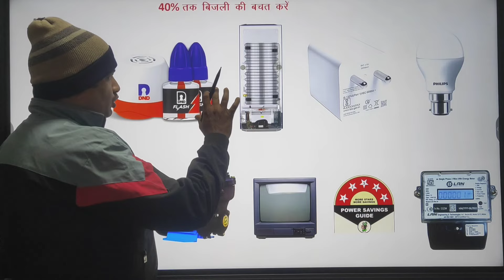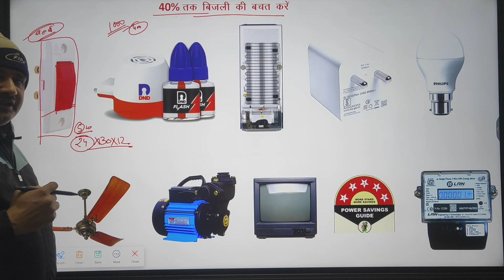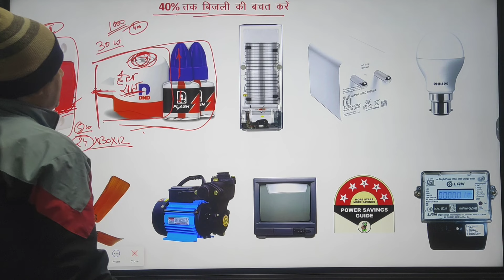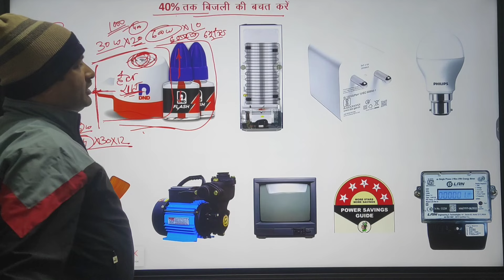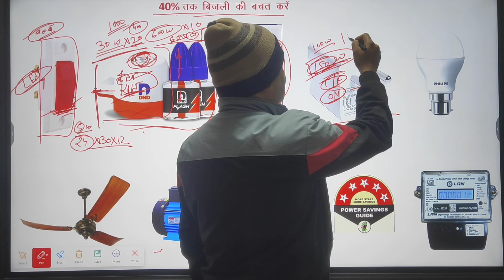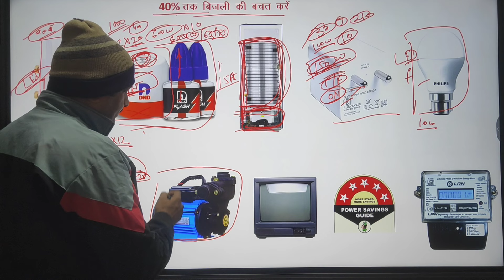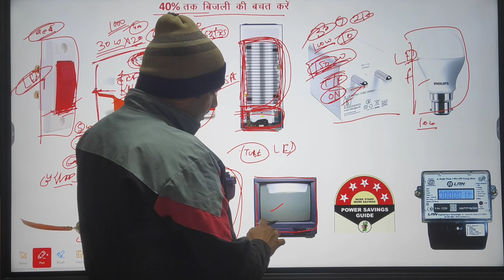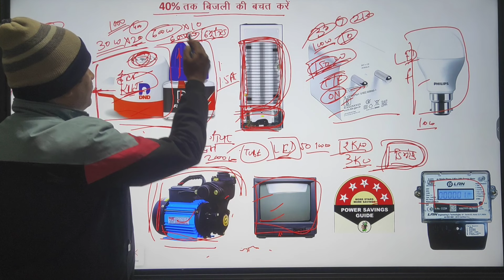Save electricity at home | 40% electricity saving By Target electrician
LG 7 Kg 5 Star Wind Jet Dry Semi-Automatic Top Loading Washing MachineFaber 60 cm 1100 m³/hr
Auto-Clean Curved Glass Kitchen Chimney
Prestige PGMFB 800 Watt Grill Sandwich Toaster with Fixed Grill Plates
KENT 16105 Crisp Pop Up Toaster 700Watts
Liberty Warrior 9822-01 Safety Shoe for Men, Steel Toe, Light Weight, Genuine Leather
atomberg Efficio Alpha 1200mm BLDC Motor 5 Star Rated Classic Ceiling Fans with Remote Control

electricity saving, save electricity, electricity saver, electricity saving box scam, electricity saving devices, electricity, save on electricity, electric saving tips, save electricity bill, how to save electricity, save electricity at home, power saver electricity,bijli di bachat, bijli ki bacchat kaise karen, bijli bachane ka tarika, bijili bachao, bijali ki bachat ke fayede, bijali ki bachat par nibandh, bijali ki bachat kese hoti hai, bijli kaise bachaye jaye, bijali ke bachat ke 10 upaye